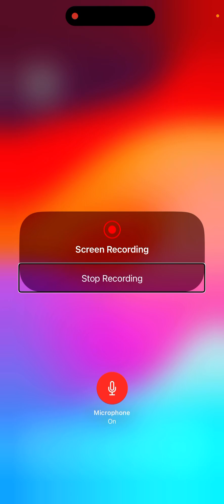How do people do lion diet? ￼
I genuinely want to know this. so many people feel so much better when they start lion diet, but I don't feel any different, and in fact I'm not even sure if I could do it the rest of my life if someone said it was safe enough to, given that I feel like I'm low on certain things. ￼￼